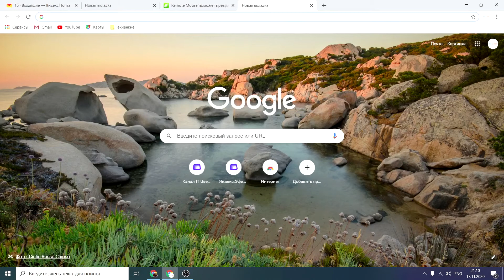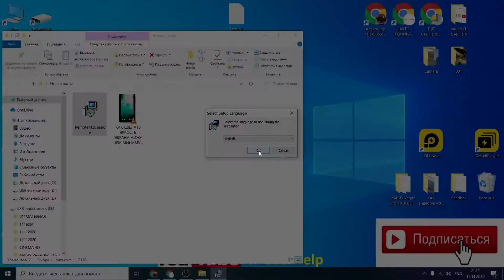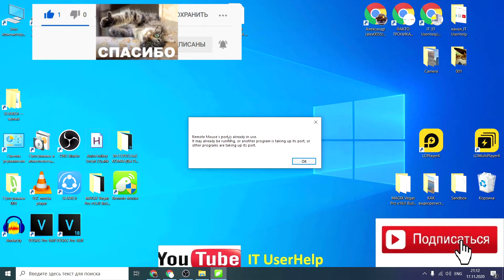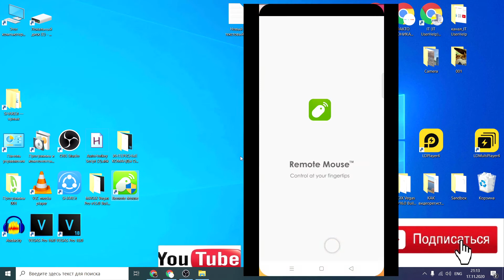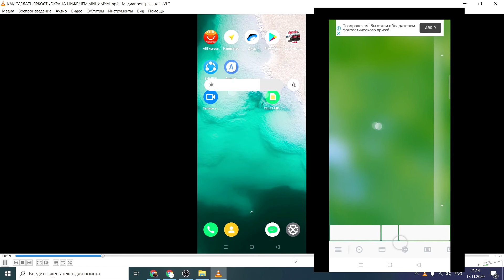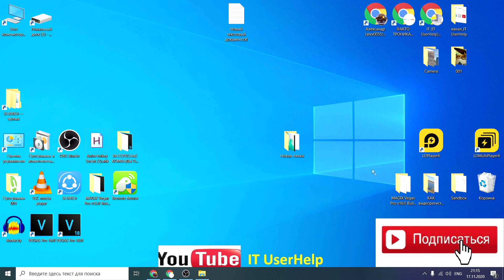Как превратить смартфон в мышку для компа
Твой смартфон можно использовать как беспроводную мышь.